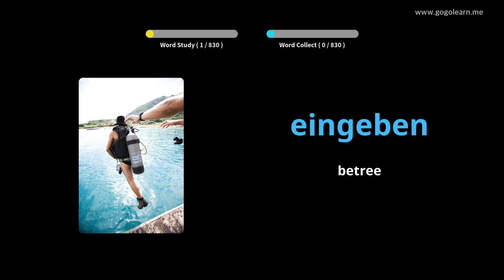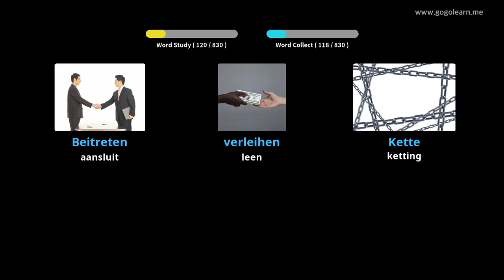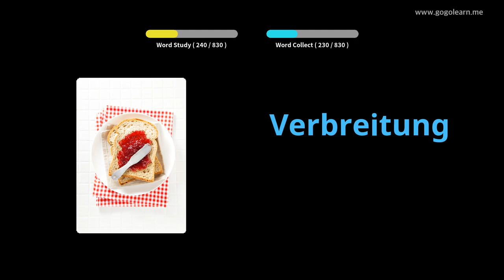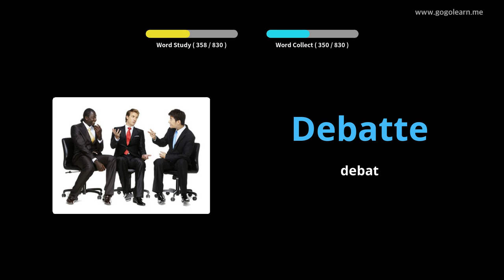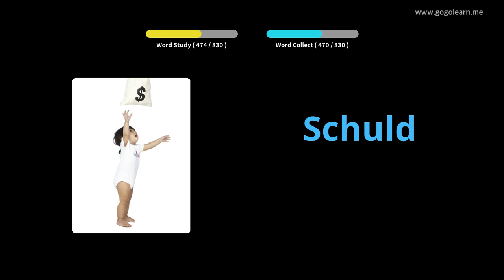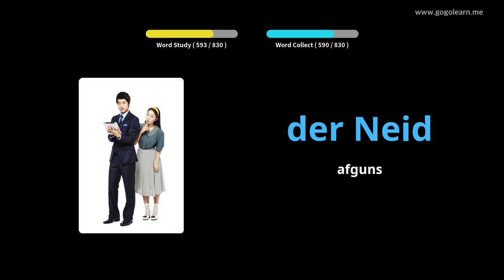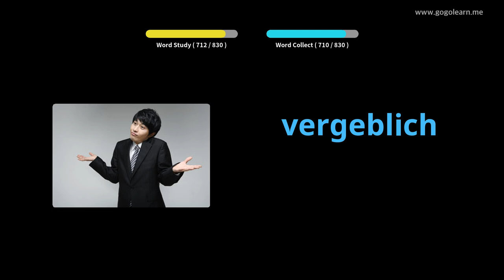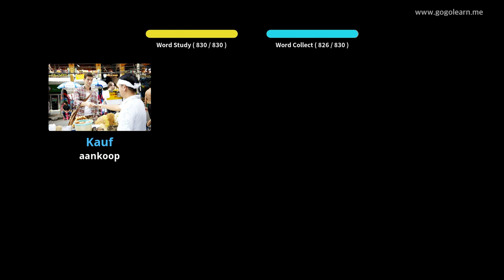Leer Duitse Deur Middel Van Prente |Duitsee Woordeskat Luister terwyl jy slaap | Golearn